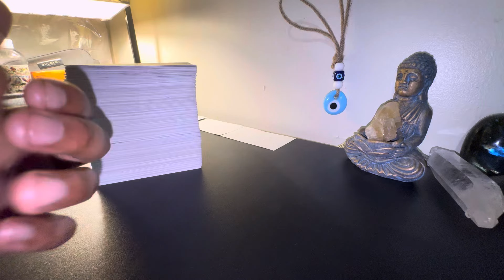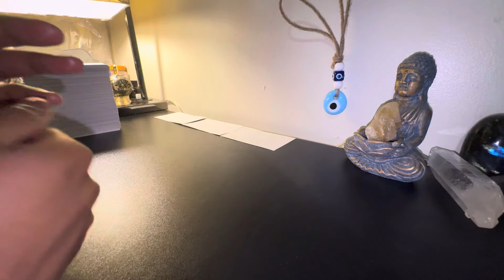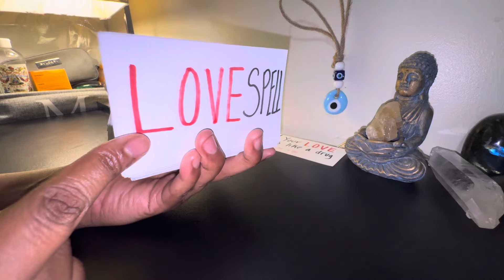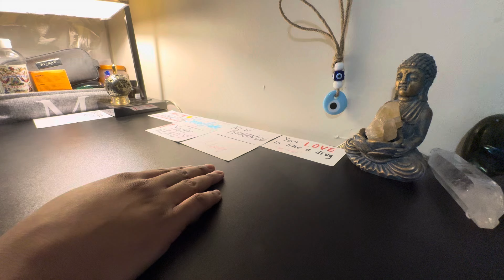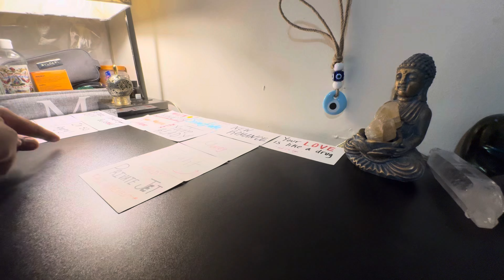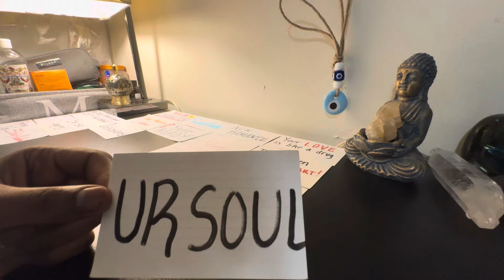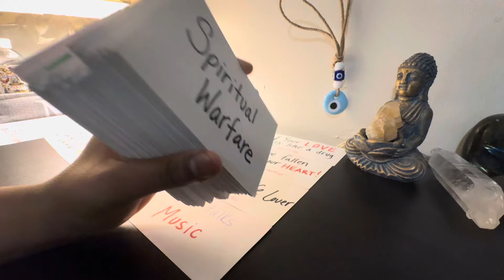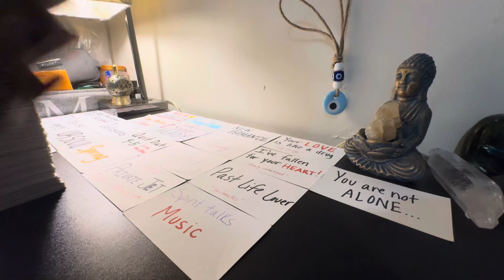UR LOVE & BEAUTY IS UNMATCHED. THEY WANTED YOU TO FEEL BROKE, BROKEN & ALONE SPIRTS SAYS..NEVER❤️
2) Search “Moments with Moe”  YouTube

SOCIAL BELOW ☀️
Donations are welcomed if you feel moved to bless the channel. THANK YOU! 🥰❤️

No guarantees can be given as to the accuracy of a reading. Readings do not constitute, do not replace, and should not be construed as professional advice on any subject matter. If you require such advice, consult a licensed professional. Moments with Moe is not responsible for any damages, losses or other consequences arising from any actions taken by you or decisions you make subsequent to, or based on, a reading. The contents of a reading are not legally binding. Readings will not force you to follow a particular course, or attempt to exert any control over your free-will and common sense. Any decisions made, or actions taken by you as a result of your reading are your sole responsibility and have not been forced upon you. It is with the complete understanding and acceptance of the above that your reading will take place.